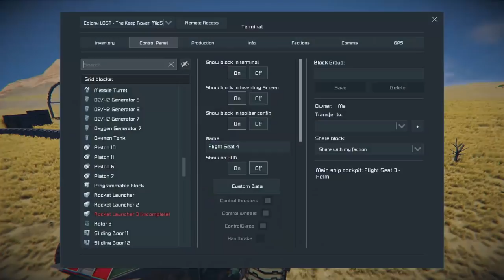Space Engineers - Colony LOST! - Ep #21 ESCAPING The Base!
As the Green Drone Commander has the Colonist team in his hands, a surprise changes his plans for the future...

BRAND NEW episodes of Space Engineers - Colony LOST airs every Friday and Sunday at 20:00 GMT!